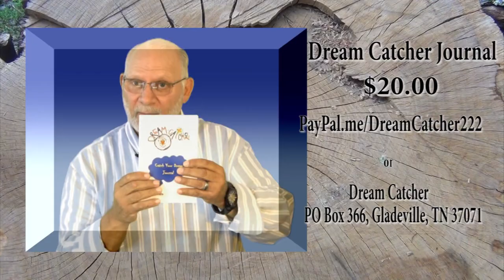Dream Catcher with Robin Hardin DC1329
Jeremy shares dreams and visions he has received from the Lord. He encourages people to secure their faith. He shares how he heard his grandmother's voice from heaven.
Bill Woodson teaches how God's instructions and blessings are for you, for your seed, and your seed's seed.